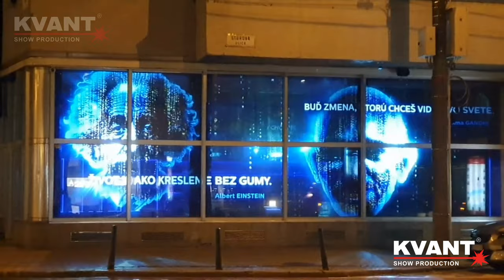Holographic projection KVANT - Tigernuts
At Tuesday night, in Bratislava Slovakia, the new company Tigernutplanet with their products come to life.

We at KVANT Show Production s.r.o. were part of it and prepare for them this amazing permanent shop display presentation.

Every night you will see on their shop windows this nice presentation.

This is the firts time in Slovakia, where the visual technology come to live for 360 days without LED support.

Thanks for the trust from client and looking forward for more to come.

KVANT Show Production

KVANT Lasers